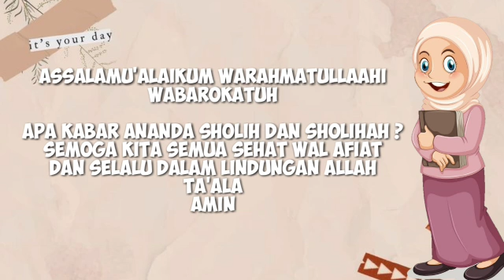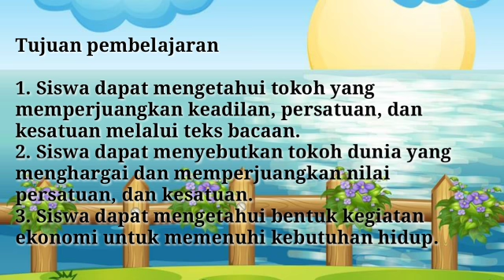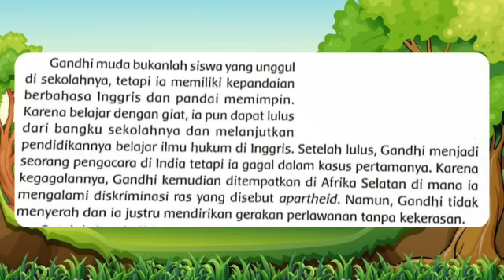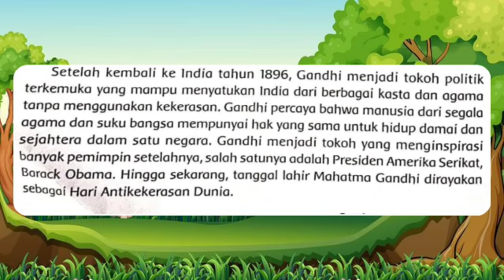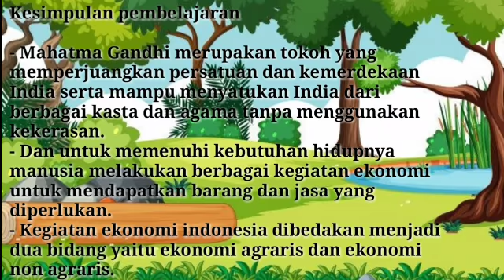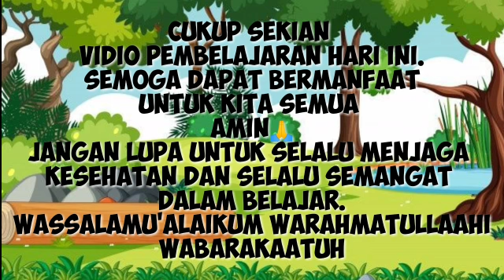Materi PJJ Tema 5 Subtema 3 Pembelajaran 3 Kelas 5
“Sekolahnya Para Juara Berakhlak Qur’ani”